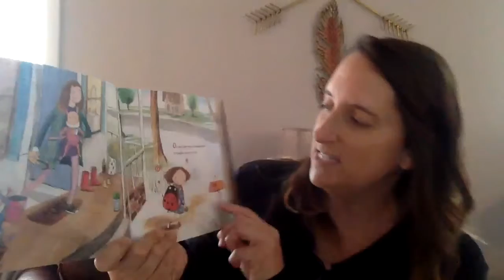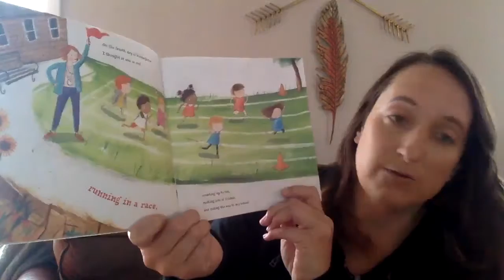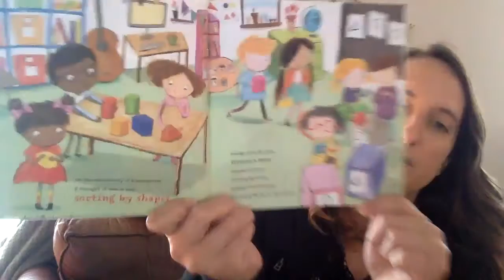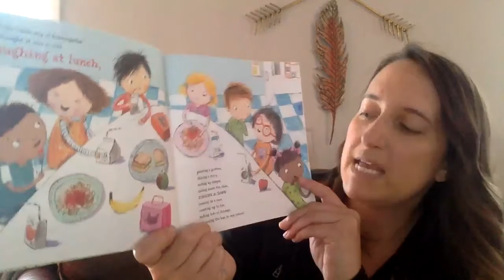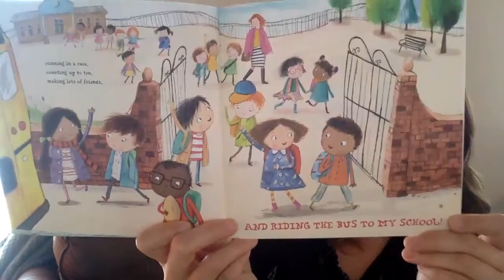On the First Day of Kindergarten